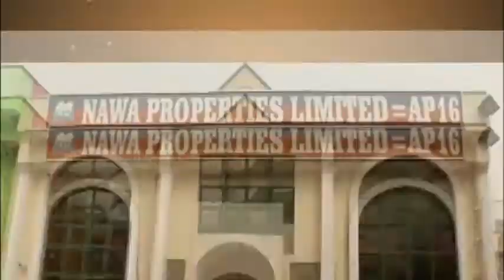DAY 12 DR TAJUDEEN 2018 RAMADAN TAFSIR